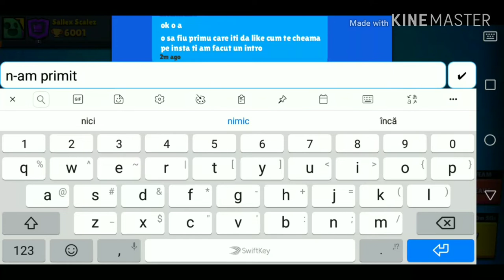6000 de trofee!!!!